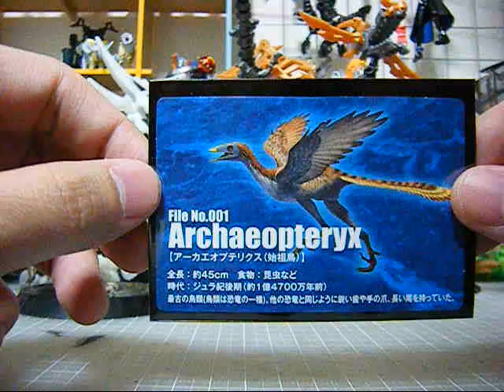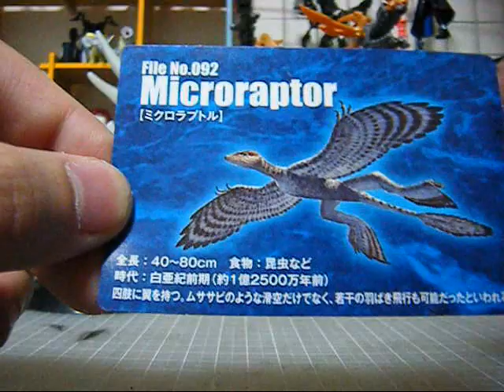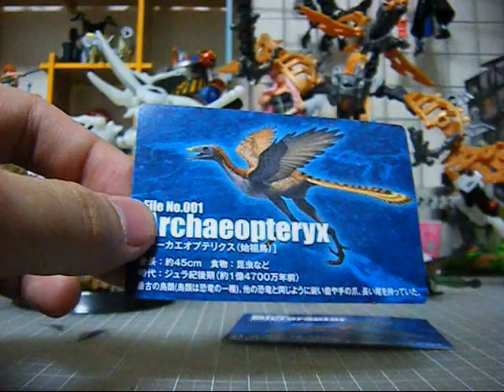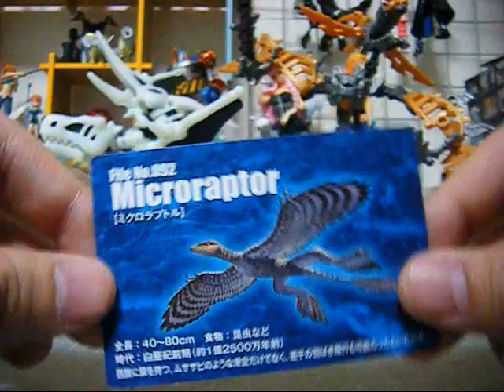恐竜チョコ図鑑 AR3Dカードを当てろ！！ Part16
可愛いカードＧＥＴ伝☆
そろそろ当たりカードでないかなー・・
レックスさん早く欲しい（＾▽＾）